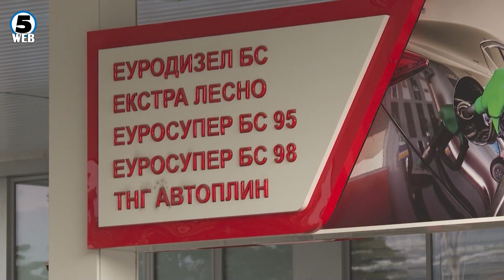Регулаторна до почетокот на следниот месец ќе ја преиспитува цената на парното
ЕСМ конечно почна со смена на цевките  на мостот Беласица – новата цена на парното ќе се знае до крајот на овој или почетокот на следниот месец вели првиот човек на Регулаторна Марко Бислимовски.